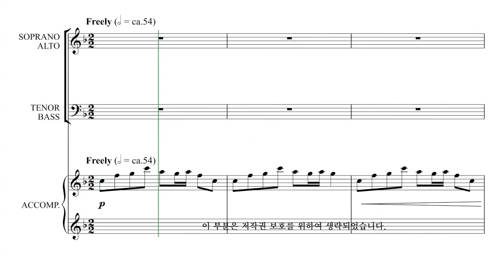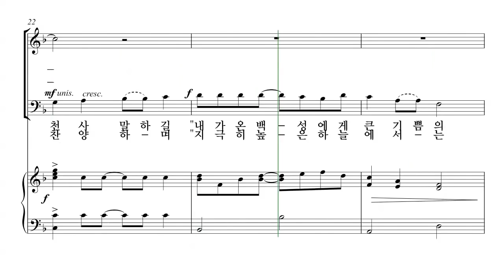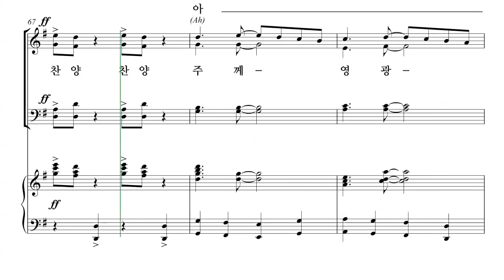[성탄절 칸타타] 김민아 '언약' 05.목자들의 노래 파트연습 - T